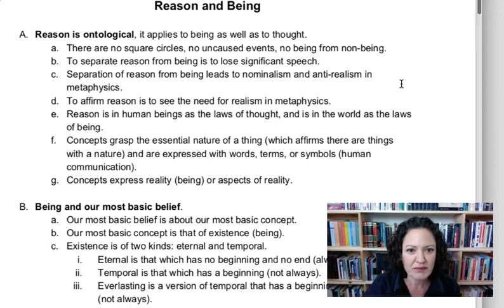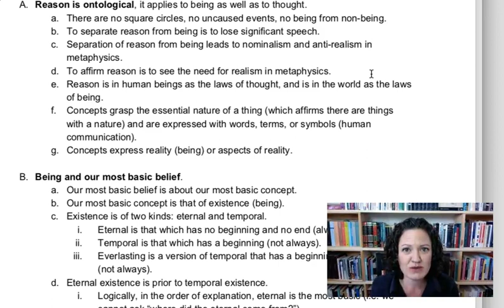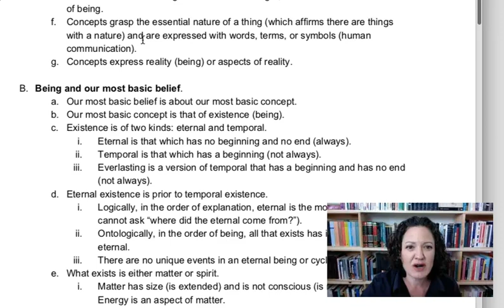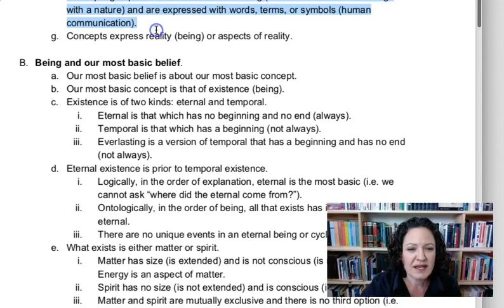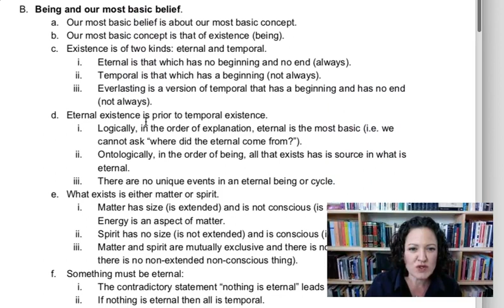Being and Thought: Logic Basics 20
What is the relationship between being and thought?

The content of this class is based on Surrendra Gangadean's text Philosophical Foundation: A Critical Analysis of Basic Beliefs.

If you would like to take this or other classes from Dr. Burton